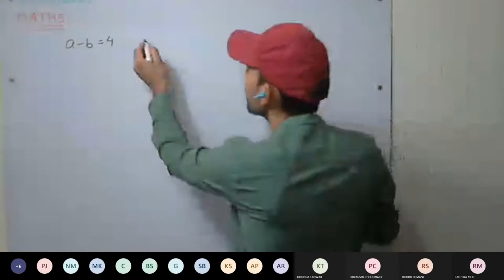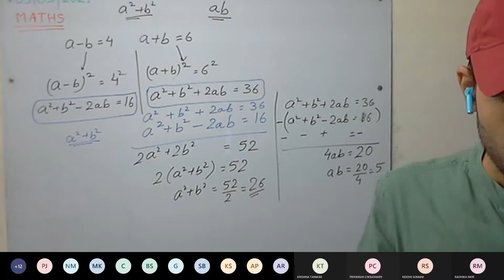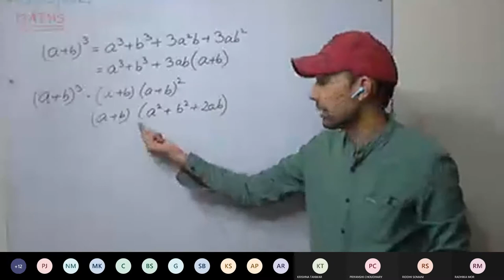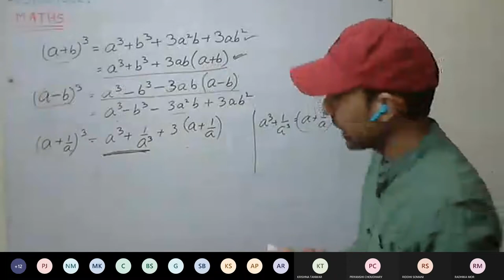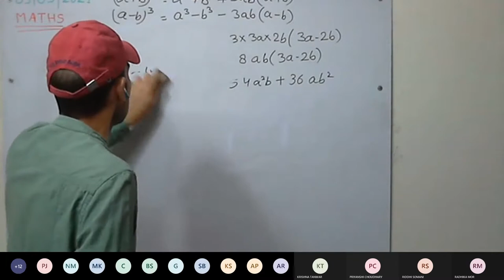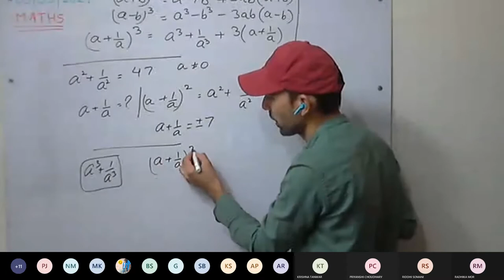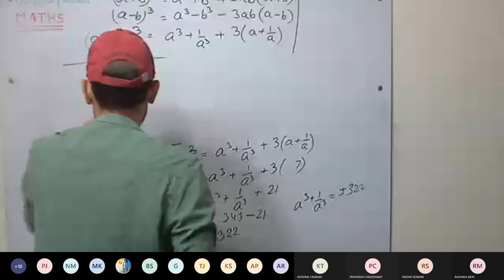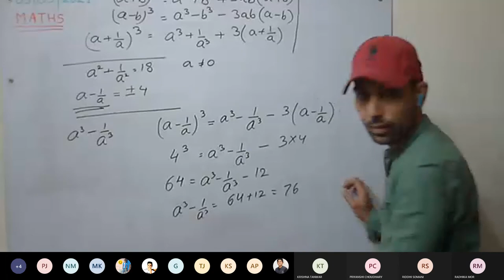Maths 9 Daisy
Expansions